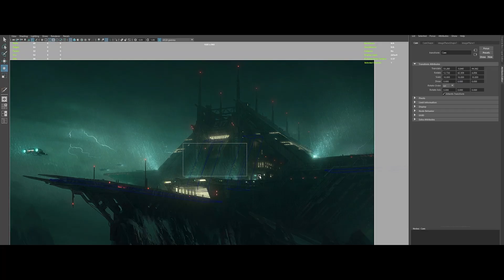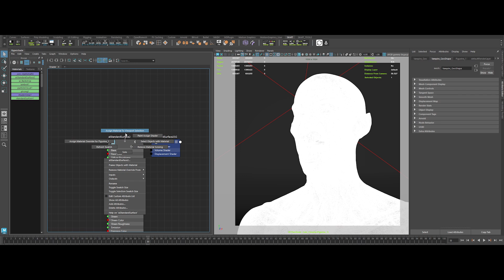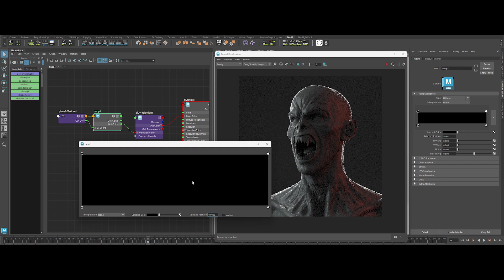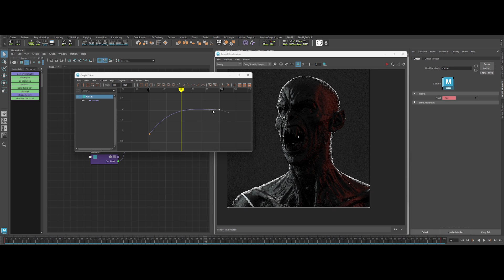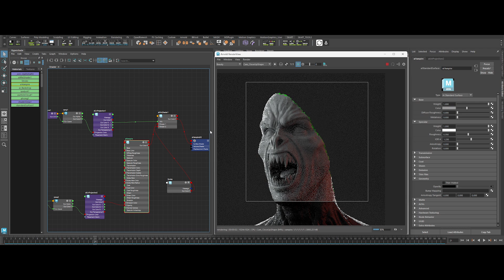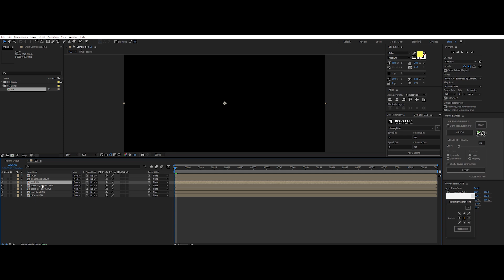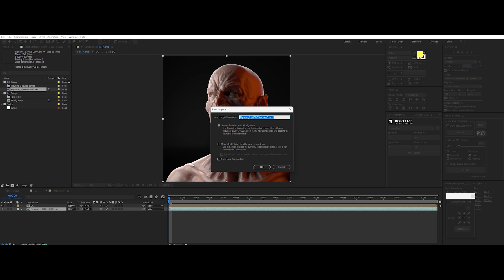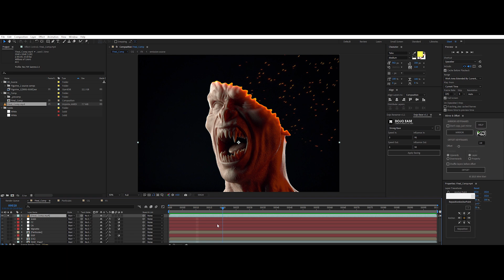THIS Procedural FX will instantly DISSOLVE everything!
Want to see a magic trick? Watch this FX dissolve everything instantly!

👉 Seeking to become an Environment Artist?

“In film, we sculpt time, we sculpt behaviour and we sculpt light.” - David Fincher

Timestamps:

00:00 Introduction
00:38 An Unexpected Odyssey
01:31 LookDev
07:10 Compositing
10:50 Outro